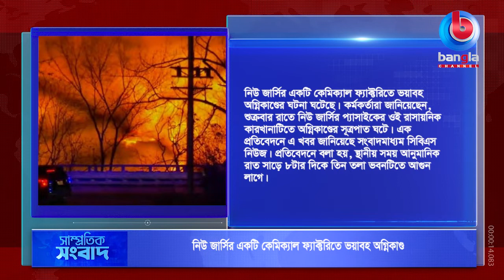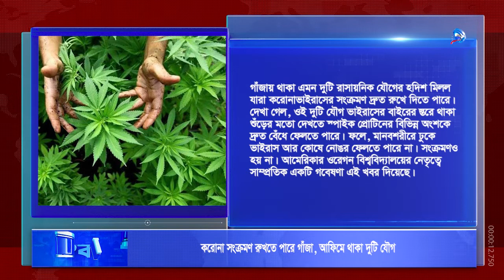News Flash | 15 Jan 2022 | Bangla Channel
🌟 বিস্তারিত: News Flash | 15 Jan 2022 | Bangla Channel

🌟  যোগাযোগের ঠিকানা:
Bangla Channel